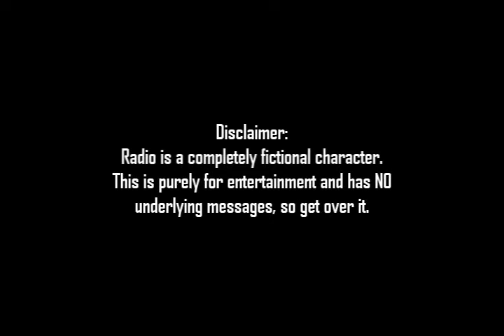Radio: The Movie Trailer-High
Radio: The Movie - a moving production that follows the intense and befuddled life of Radio, everyone's favorite childhood hero. Coming THIS YEAR? We'll see.

This is the "Radio for President" Excerpt where Radio demands that he is "ready to be your president" and that he is green "because he likes the environment"